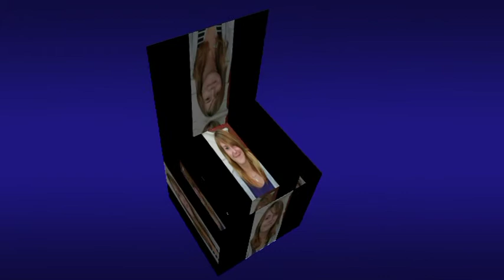EHS-Abschluss 2009/ R10a/b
Bildershow der Schulabgänger R 10a/b mit netten Bildübergängen.
Die eigentliche Hintergrundmusik musste wegen offener Urheberrechtsfragen leider gelöscht werden.